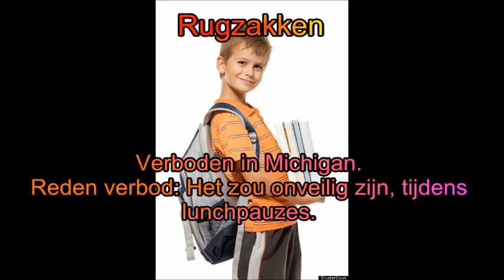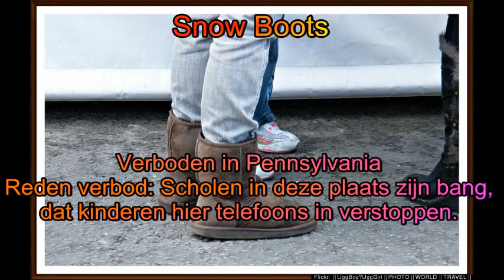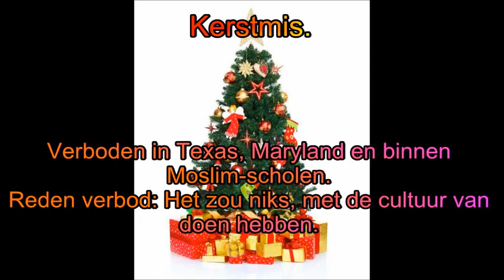10 Normale Dingen Verboden Binnen School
Sommige plaatsen gaan wel erg ver met hun verboden.